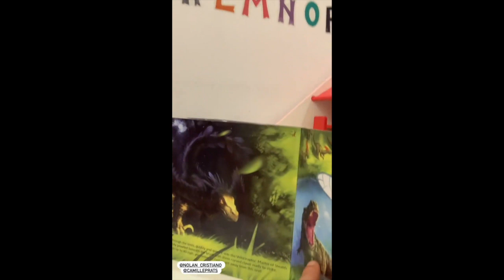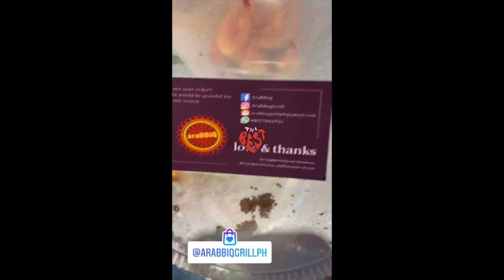CAMILLE PRATS PUMAYAT NA|| CAMILLE PRATS CUTE KIDS DAILY STORIES